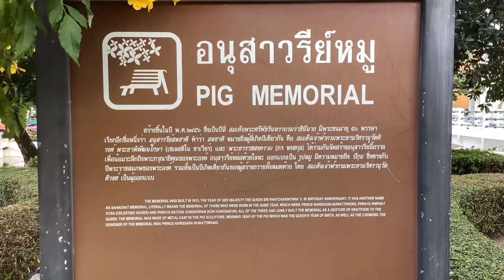อนุสาวรีย์หมู, กรุงเทพฯ | Pig Memorial, Bangkok